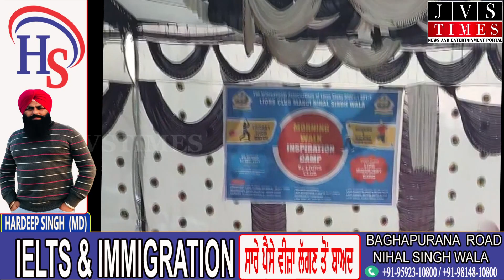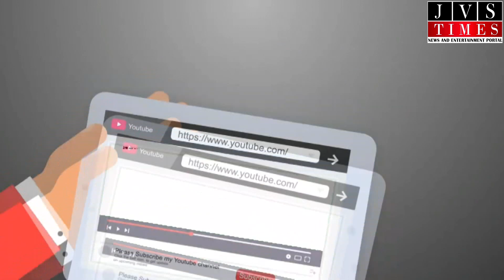ਨਿਹਾਲ ਸਿੰਘ ਵਾਲਾ ਦੀ ਲਾਇਨਜ਼ ਕਲੱਬ ਵੱਲੋਂ Morning Walk Inspiration Camp ਦਾ ਆਯੋਜਨ ! ਦੌੜਾਂ ਵਿੱਚੋਂ ਸੁਖਵੀਰ...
ਨਿਹਾਲ ਸਿੰਘ ਵਾਲਾ ਦੀ ਲਾਇਨਜ਼ ਕਲੱਬ ਵੱਲੋਂ Morning Walk Inspiration Camp ਦਾ ਆਯੋਜਨ !
 ਦੌੜਾਂ ਵਿੱਚੋਂ ਸੁਖਵੀਰ ਵਿਰਕ ਤੇ ਸੁਪਰਿਆ ਮੈਡਮ ਨੇ ਮਾਰੀ ਬਾਜੀ |
 Cricket Match ਚੋਂ Man Of the Match Runner up Ajay Sethi ਰਹੇ ।
Follow for more updates.
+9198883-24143